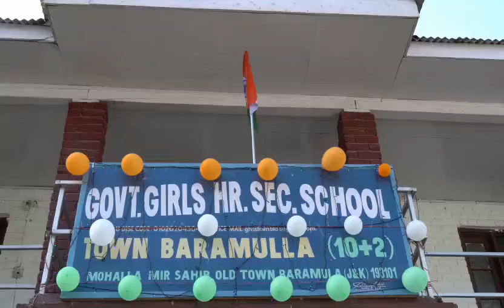Hoisted our national flag at the school in Old Town Baramulla. Happy Independence Day.